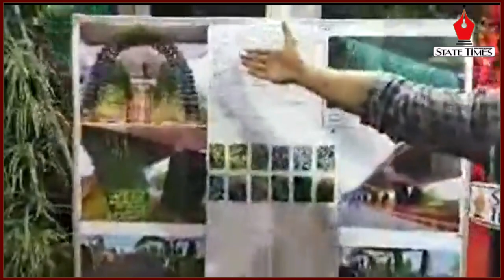JMC Commissioner Avny Lavasa in conversation with STATE TIMES